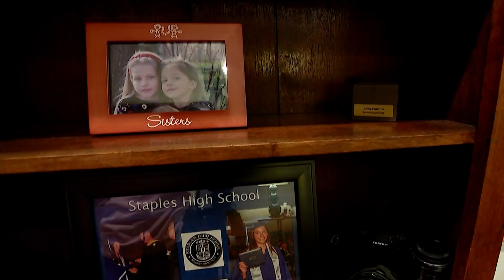The most satisfying feeling.' Westport native returns home after winning silver in Olympics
The 24-year-old won a silver medal in the women's slopestyle competition. It was the USA's first medal win for the Beijing games.